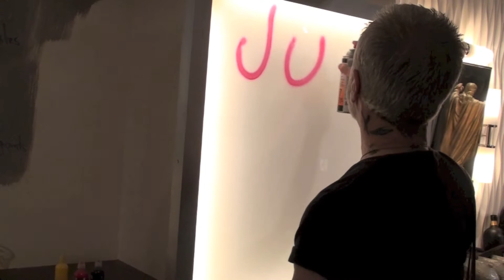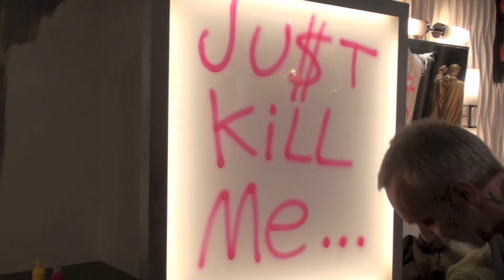Pierre Blackburn presents ZILON LIVE at GalerieD 240213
Pierre Blackburn presents ZILON LIVE at GalerieD 240213. Pierre Blackburn was at the Opening of Galerie D's new art space. It represents the booming scene of the Montreal painters. Many Montreal painters are represented at this exhibition.. It's the new Montreal art wave. The new Montreal painters. Montreal's new art scene. . Even though they are still tagged as "underground"... I would like to have some of those paintings on my walls! Zilon is the artist in residence at Gallerie D.Watch this video of ZILON LIVE painting at the opening of Galerie D 240213.